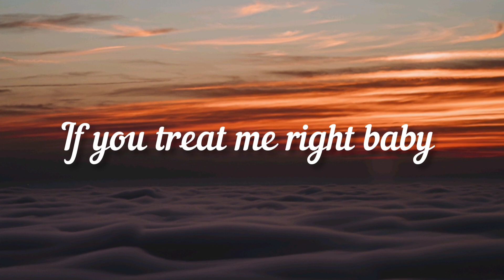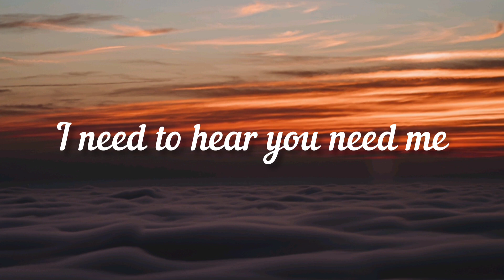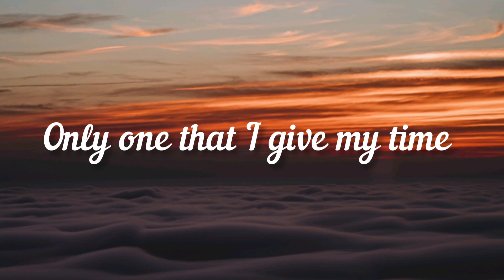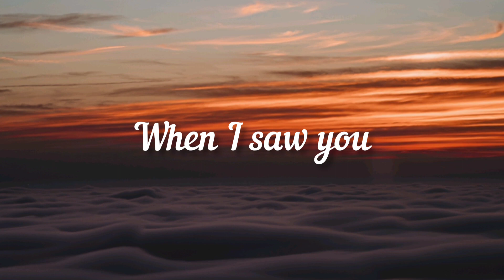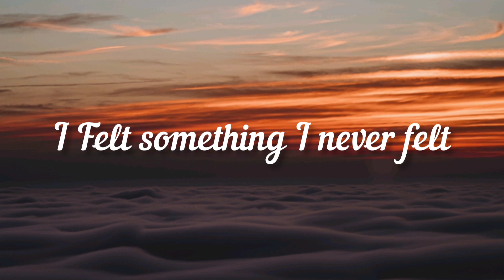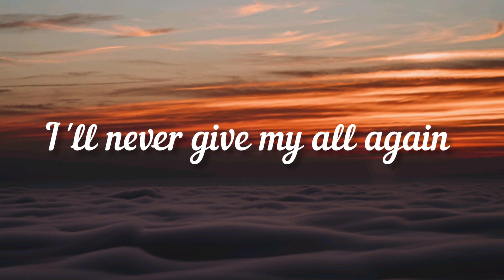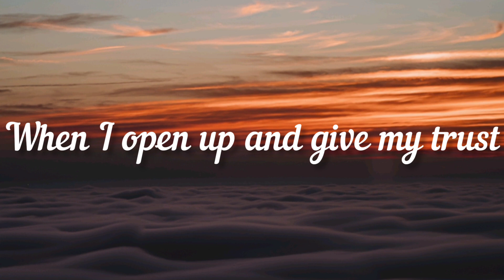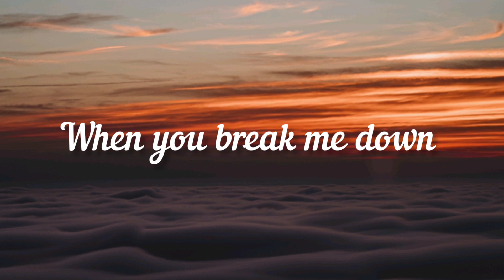Trevor Daniel - Falling (Lyrics)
Music Credit